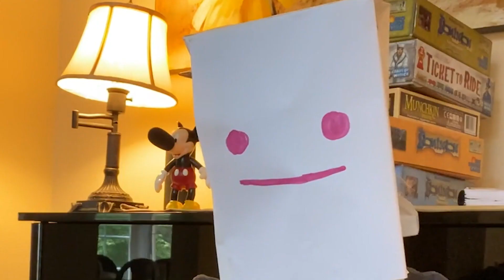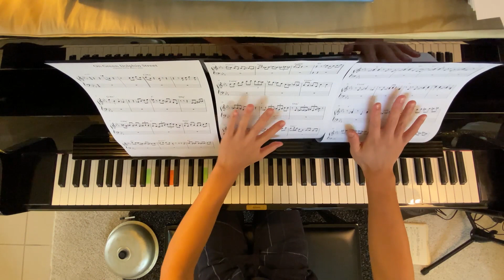How to Survive an Unexpected Jazz Solo | Mediocre Music Academy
There's nothing worse than embarrassing yourself in front of your friends and family because you weren't ready to take a solo. So, in this episode, we'll take a look into how you can stuck a little less.

Mediocre Music Academy Ep 12